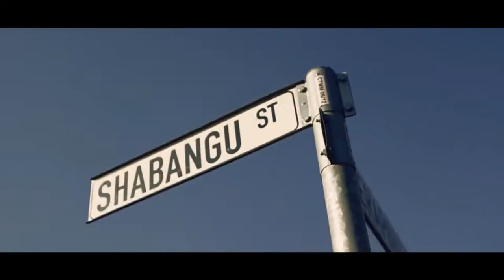Lady Zamar Music Video Evolution "Run Away " to " It's you dreaming"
This is a Music Video Evolution of South African Singer & Song writer "Lady Zamar" (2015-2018).We have also  included all the Videos where she is featured as a guest Vocalist !

Whats your favorite Lady Zamar Music Video ?